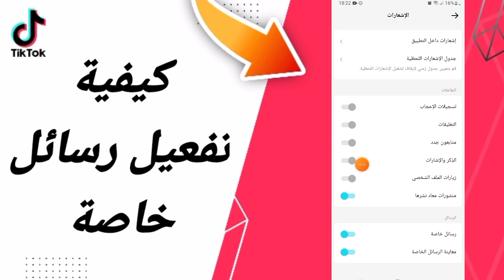كيفية طريقة تفعيل تفعيل رسائل خاصة على تطبيق تيك توك التحديث الأخير